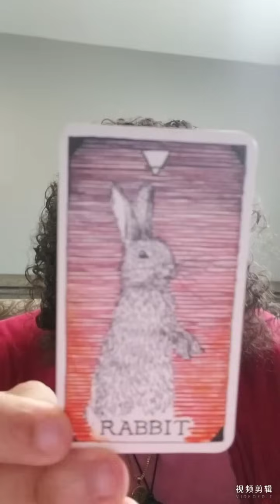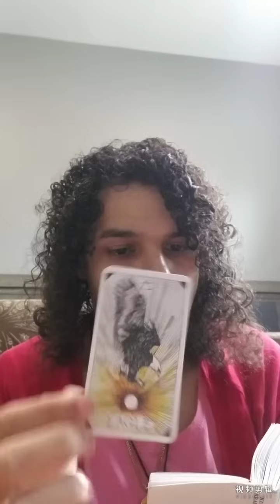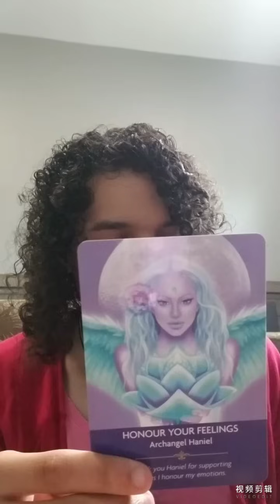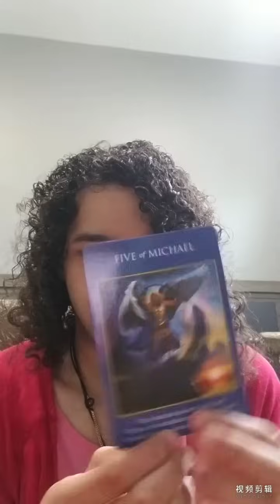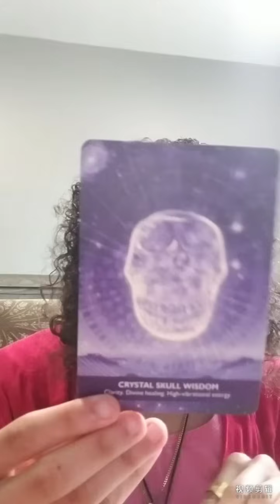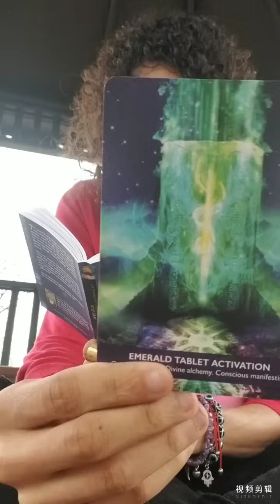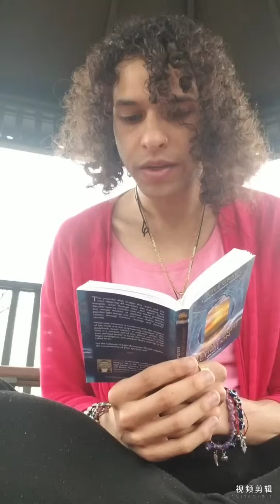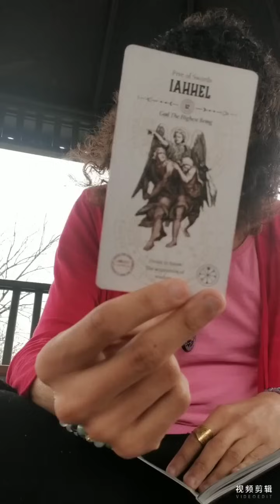supportive message from spirit youre amazing 💖💖📿📿🥰🥰🥰